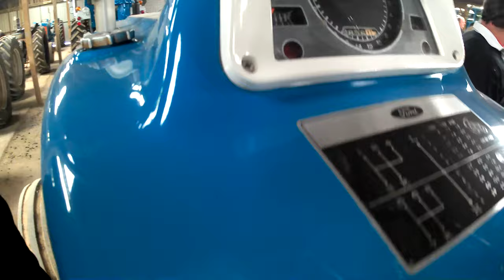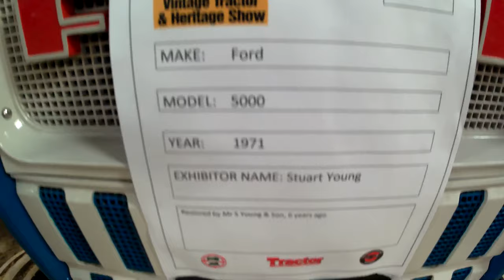1971 Ford 5000 4.2 Litre 4-Cyl Diesel Tractor (75HP)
1971 Ford 5000 4.2 Litre 4-Cyl Diesel Tractor (75HP)

The Newark Vintage Tractor & Heritage Show, Newark Showground, Lincoln Road, Winthorpe, Newark-On-Trent, Nottinghamshire - Saturday 9th & Sunday 10th November 2019